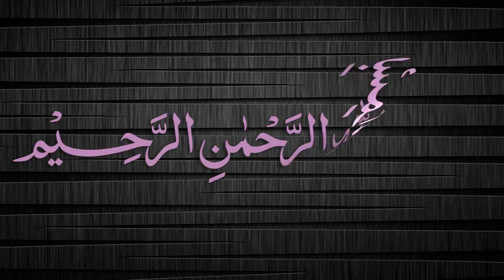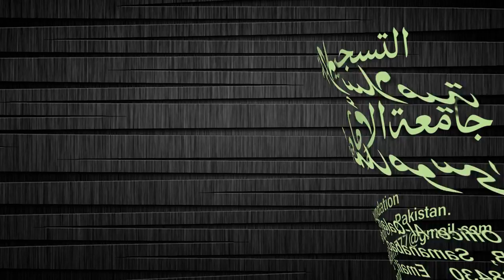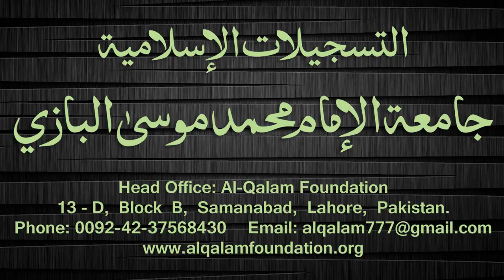Quduri Dars - 149 - page-224 - By Maulana Muhammad Zuhair Albazi - 16/06/2008